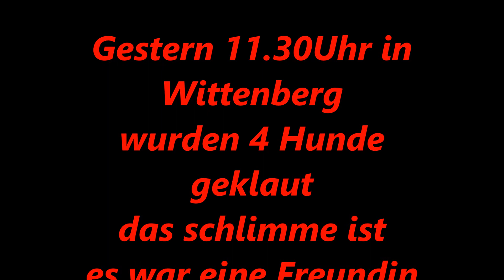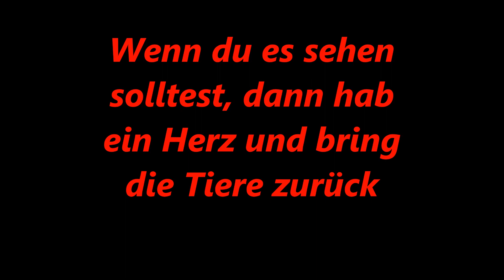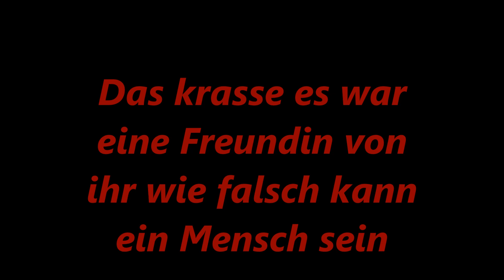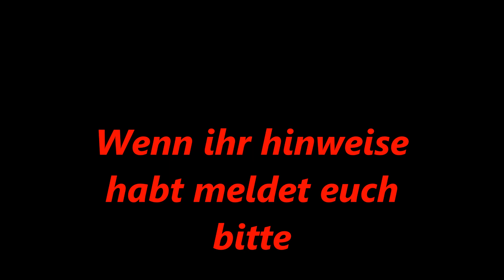Hunde Diebstahl in Wittenberge!!!4 Hunde wurden geklaut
Bitte teilt dieses Video mit jeden den ihr kennt

Das die Hunde wieder zurück nach Hause können